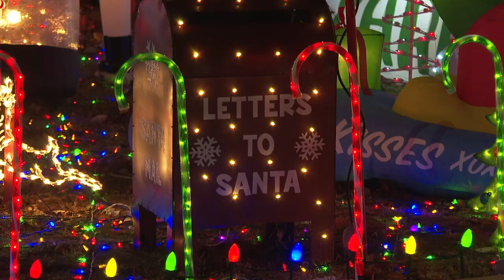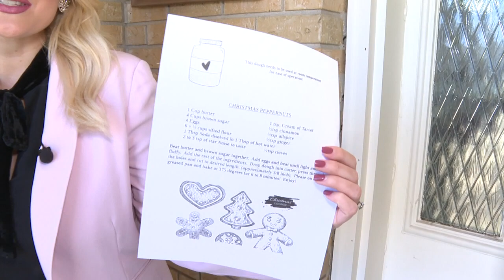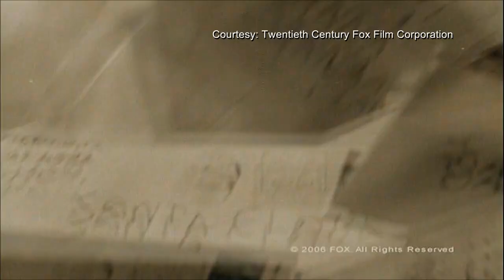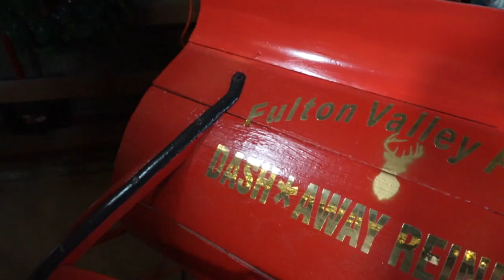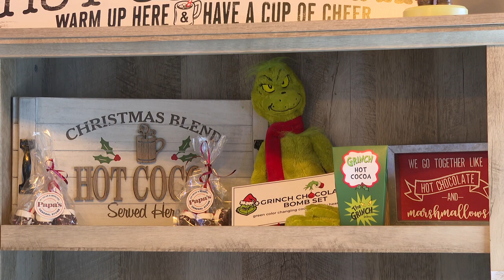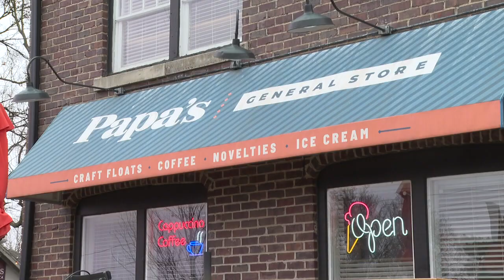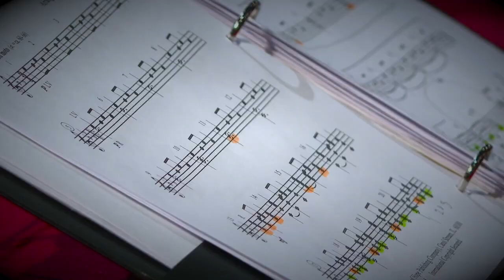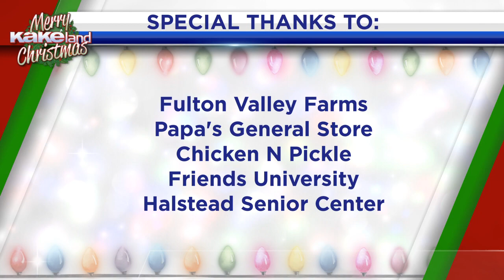A Merry KAKEland Christmas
Good Morning KAKEland coming to you from Fulton Valley Farms